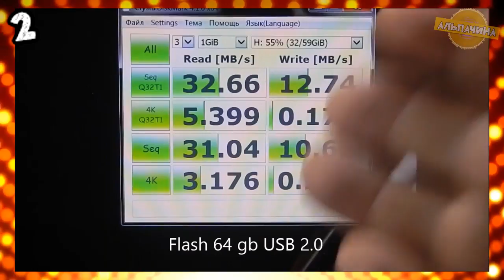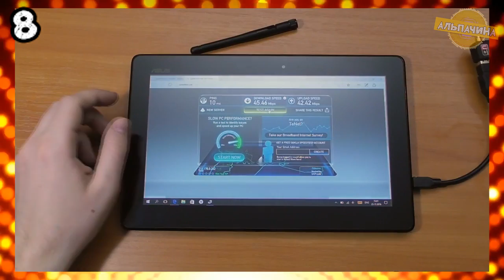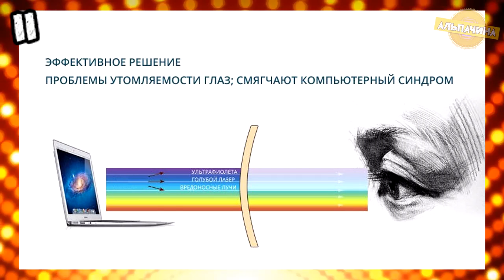🔴11 Лучших товаров с сайта Алиэкспресс для создания мега компьютера🔴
В этом видео 11 Лучших товаров с сайта Алиэкспресс для создания мега компьютера:
2. Express card USB 3.0
5. Переходник з SATA на USB
9. Геймерская клавиатура с подставкой для смартфона + подарок
★ КОНКУРС, победителем становится случайный участник. Для участия нужно:
3. Оставить комментарий под этим видео.